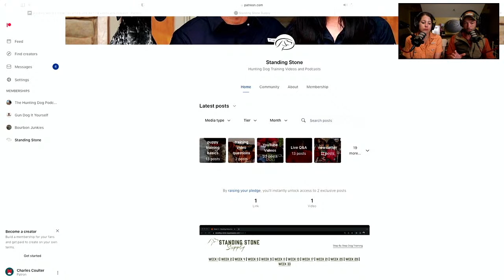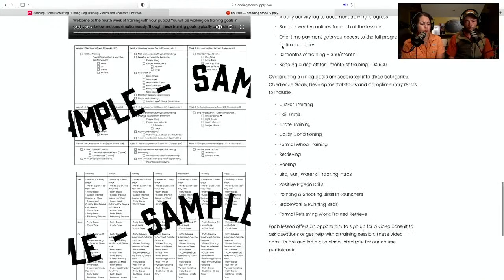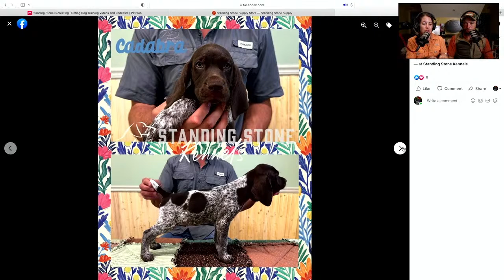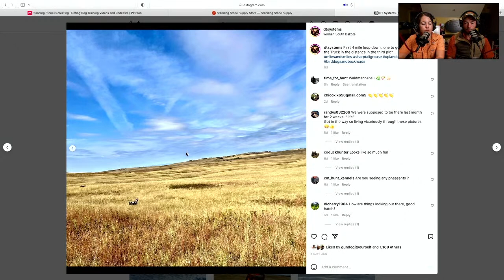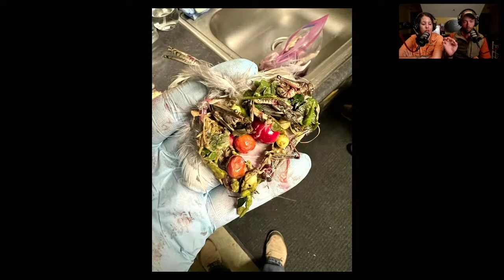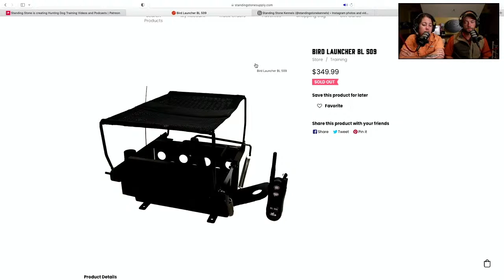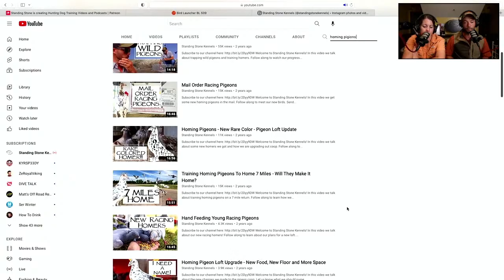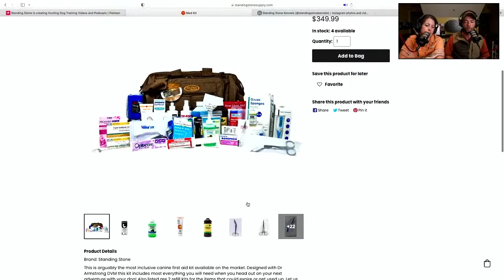Sharptails and Prairie Chickens in South Dakota - Bird Dog Chat with Ethan and Kat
Back again for another week of Bird Dog Chat Live! This week we will be storytelling on the recent trip we took to South Dakota to chase grouse! As always we will be answering questions and sharing an evening drink with yall! Looking forward to it!